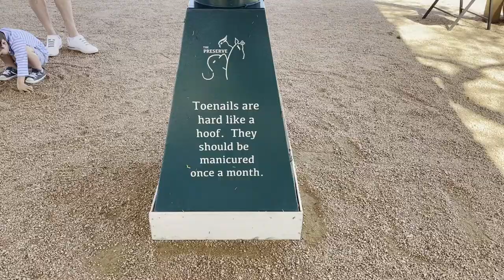THE PRESERVE - Elephant preserve in Texas Hill Country!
Fredericksburg, Texas in Texas Hill Country is the location for the Preserve, an elephant preserve that is a hands on elephant experience, meant to pull at its guests heart strings and teach the importance of protecting these incredible creatures. The elephant experience at the Preserve introduces guests to their beautiful elephants Tai, Becky, Kitty and Rosie.  Guests learn all about Asian elephants. We got to learn about the elephants foot car and help give them a bath.  There was plenty of time to love on these gentle giants and tons of photo opportunities.   At the preserve gift shop you could purchase elephant art, including elephant Christmas ornaments.  This is a must do in Texas Hill Country!

The elephant experience is 1.5 hours long and is $125 per person.  Elephant experience ends with some great photo opportunities and an elephant hug.

The preserve is located in Texas Hill Country